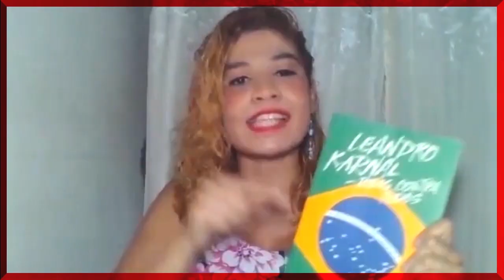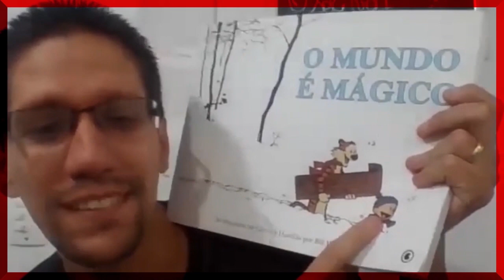Resenha dos livros: A Cidade do Sol, Calvin e Haroldo e Todos contra todos do Leandro Karnal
RESENHA DOS LIVROS:
A Cidade do Sol de Khaled Hosseini, Calvin e Haroldo de Bill Watterson, Todos contra todos de Leandro Karnal

 O livro Cidade do Sol relata dentro do cotidiano geopolítico do Afeganistão de algumas décadas para cá, uma realidade muito marcante de seus personagens.
A Thousand Splendid Suns é um romance do escritor afegão Khaled Hosseini, que atualmente reside na Califórnia, Estados Unidos. É seu segundo livro, em seguida a seu livro de estreia, o sucesso de crítica e de vendas O Caçador de Pipas.
Data da primeira publicação: 22 de maio de 2007
Autor: Khaled Hosseini
Calvin and Hobbes é uma série de tiras criada, escrita e ilustrada pelo autor norte-americano Bill Watterson e publicada em mais de 2000 jornais do mundo inteiro entre 18 de novembro de 1985 e 31 de dezembro de 1995, tendo ganho em 1986 e 1988 o Reuben Award, da Associação Nacional de Cartunistas dos Estados Unidos.
Autor: Bill Watterson
A internet não criou os idiotas, mas deu energia e proteção para o ódio dos covardes.” Leandro Karnal derruba o mito do brasileiro pacífico “Só eu e você, caro leitor, cara leitora, não odiamos nem somos violentos, muito menos preconceituosos”, diz Karnal. ...
Data da primeira publicação: 2017
Autor: Leandro Karnal
Lançamento do Livro 'Todos Contra Todos'
Editora LeYa